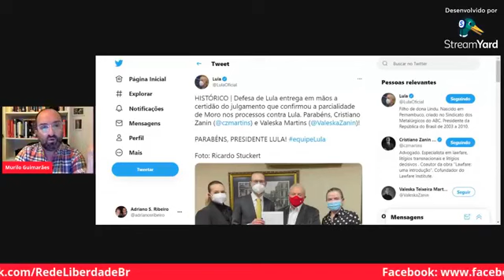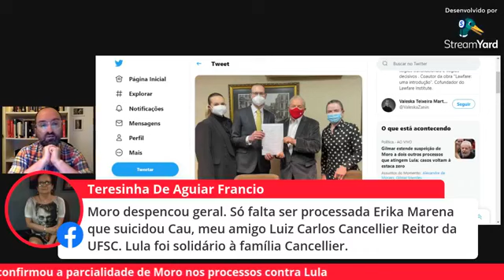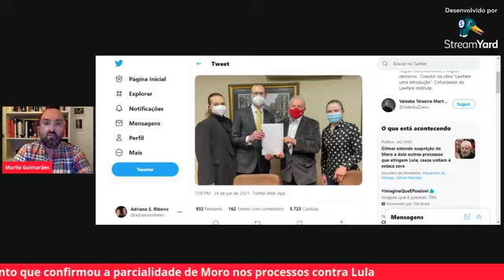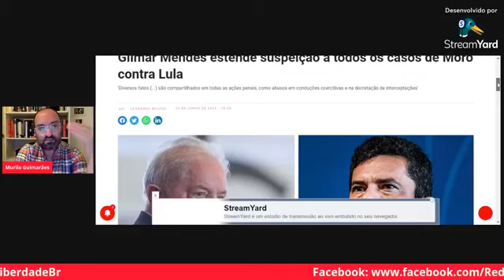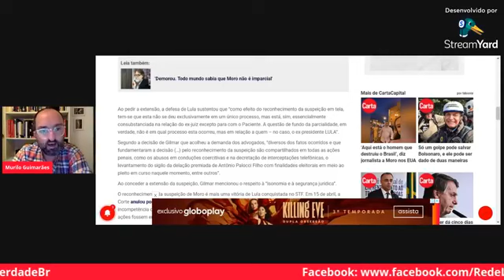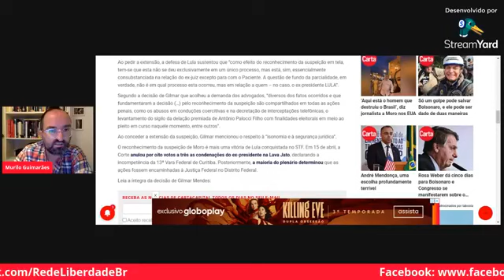Histórica confirmação da parcialidade e suspeição de Moro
Lula elegível com a aceitação permissiva e oportunista da elite